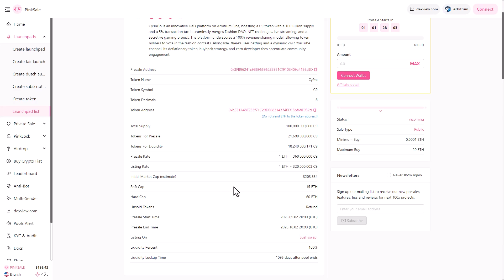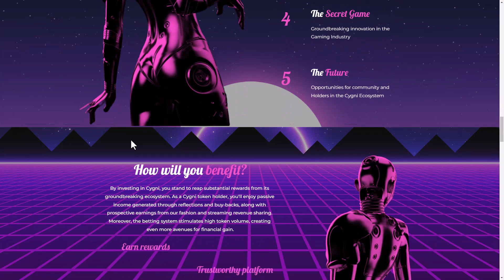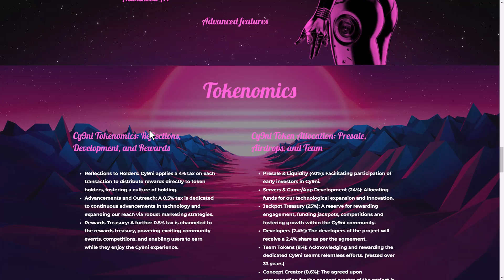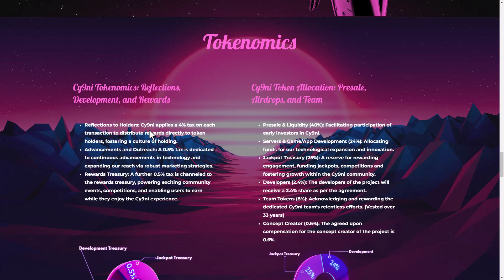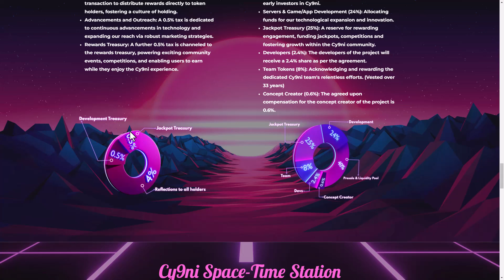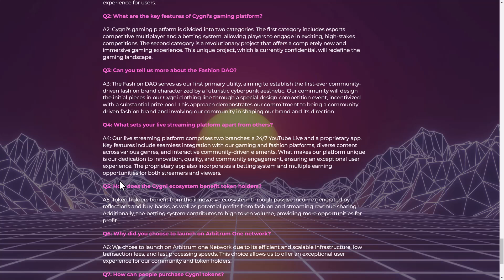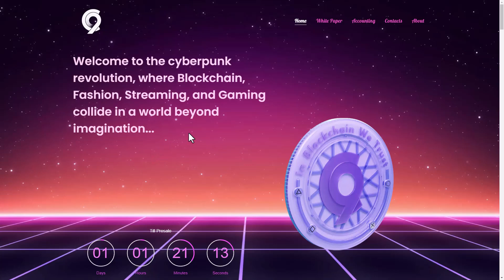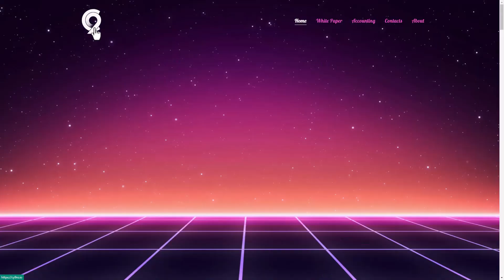Cy9ni – innovative DeFi platform on Arbitrum One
📺 Crypto Mario, All About Crypto World.